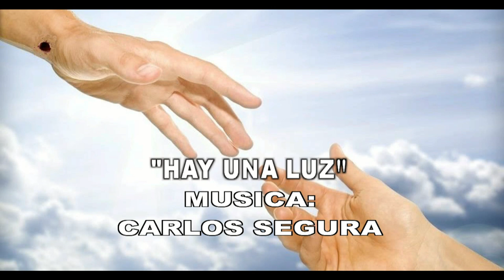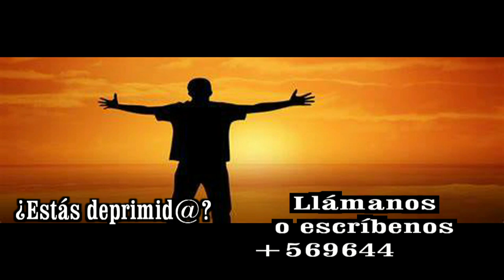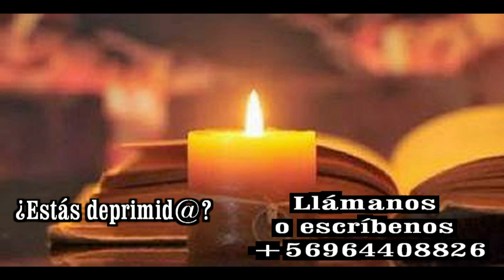GOTITAS DEL ESPIRITU SANTO AÑO 3 NUMERO 290 31 mayo